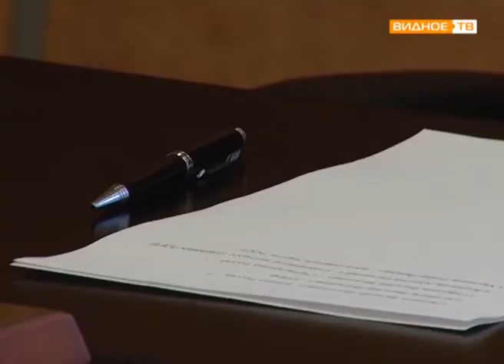"Конструктивный диалог" - встреча главы Ленинского района с руководителями местных отделений партий